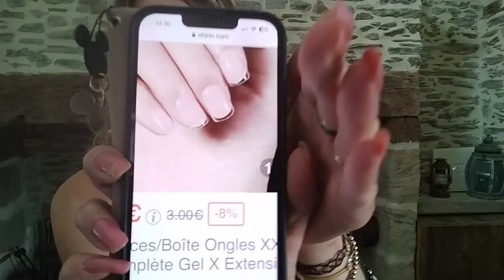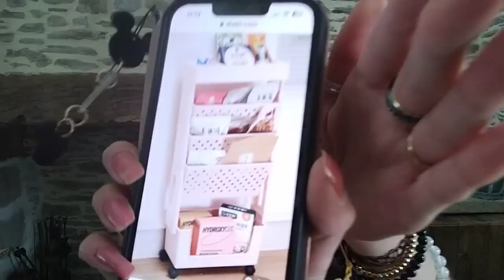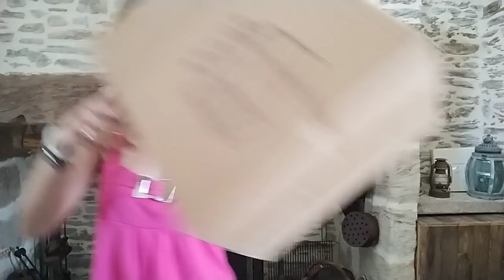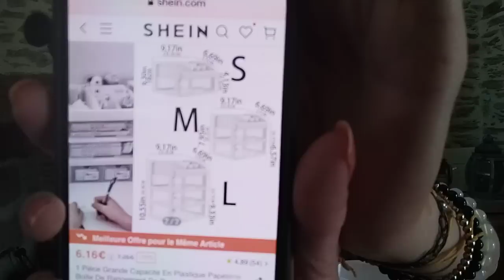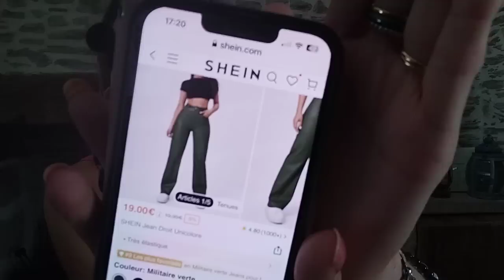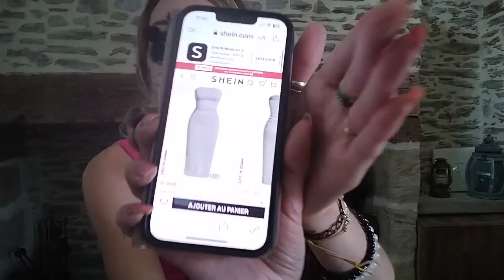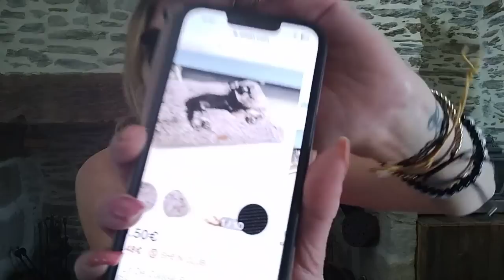Mega haul SHEIN / de la tuerie shein SHEIN Home/Beauty/Accessories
-15% dès 29 EUR d'achat
-20% dès 69 EUR d'achat